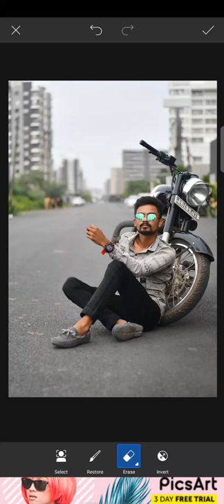perfect photo editing niks___creation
free photo edit